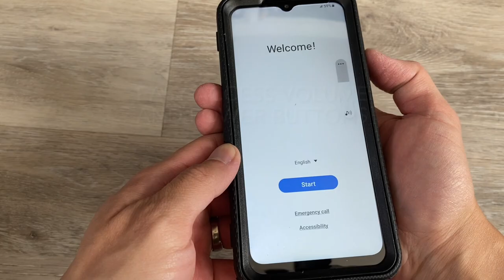Samsung Galaxy A13 5G | COVRWARE Aegis Series Holster Case with Built-in Screen Protector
Covrware Aegis Series Case for Samsung Galaxy A13 5G by Covrware / Designed in California

1. Amazon.com

3. eBay.com

4. Walmart.com

5. Wish.com